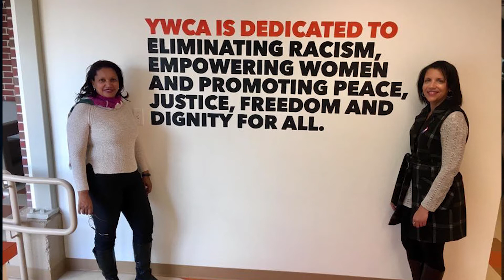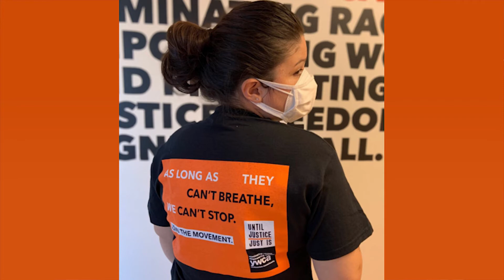"A Conversation With..." Gail Fortes YWCA, March 2021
In this episode of "A Conversation With..." host Jim Marshall speaks with Gail Fortes, the Executive Director of the YWCA of Southeastern Massachusetts regarding the issues the organization is dealing with at the present time.  March, 2021.